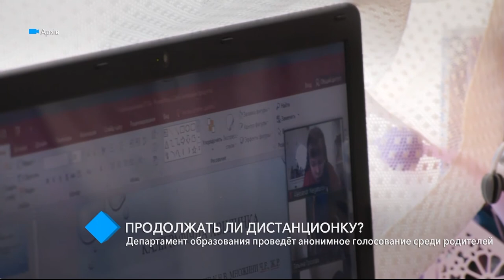Продолжать ли дистанционку? Департамент образования проведёт анонимное голосование среди родителей